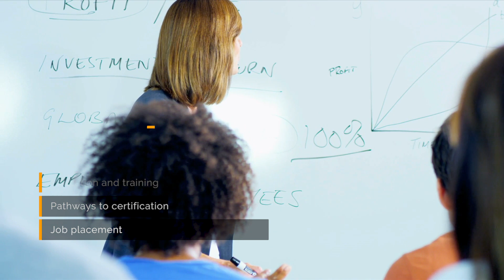K2 University - Closing the Digital Skills Gap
Find out how K2 University helps enterprise software professionals maintain their skills, transition to growth technologies such as SAP and Salesforce, and get the certifications that employers demand. K2 also partners with universities to maximise the employability of their graduates by helping students get the specific skills they need to succeed in today’s digitally transformed enterprises.